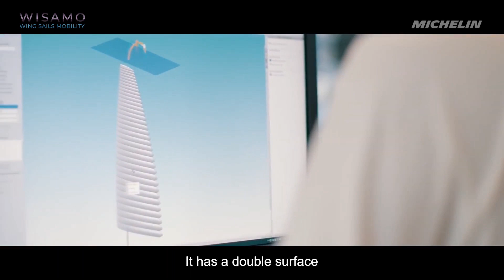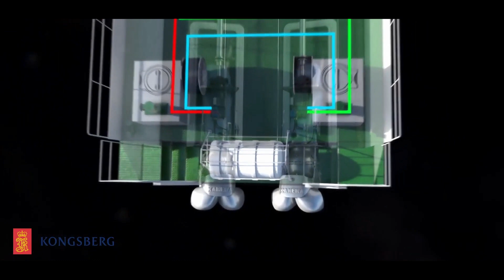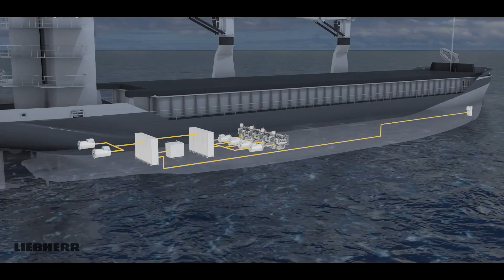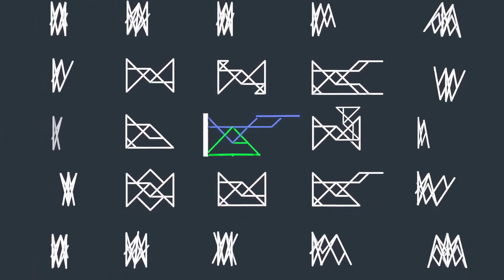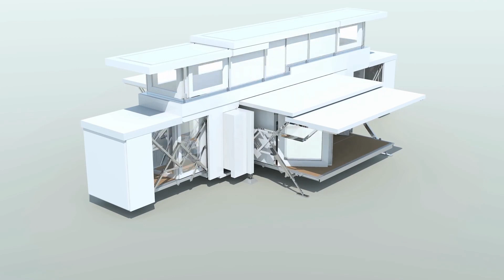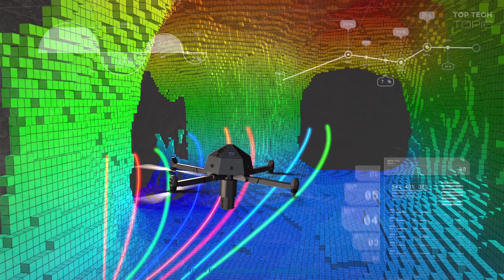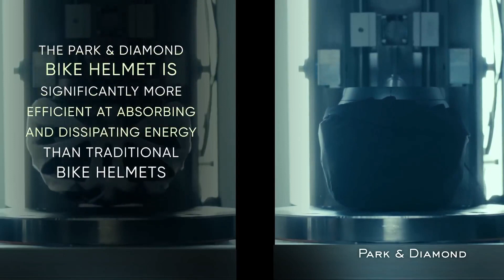با 8 اختراع درفناوری های پیشرفته آشنا شویم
به پشتکار سنگ‌تراش توجه کنید. چگونه وی سنگ به آن برزگی را می‌شکند و به آن شکل می‌دهد. او هر سنگ سختی را با تیشه می‌تراشد . ضربه اول حتی خراشی جزئی هم بر سنگ وارد نمی‌کند، اما او پشت سر هم صدها و یا هزاران ضربه می‌زند. حتی در مواقعی که حرکات او بیهوده به نظر می‌رسند دست از تلاش بر نمی‌دارد، زیرا می‌داند که اگر کسی فوراٌ به نتیجه نرسد معنی‌اش این نیست که پیشرفت نمی‌کند. پس او از زدن ضربه دست نمی‌کشد. زمانی فرا می‌رسد که سنگ دو نیم می‌شود . آیا فقط ضربه آخر مؤثر بوده است؟ البته خیر. تلاش مستمر او نتیجه داده است

Prometheus Drone Technology:
prometheusdrone.co.uk